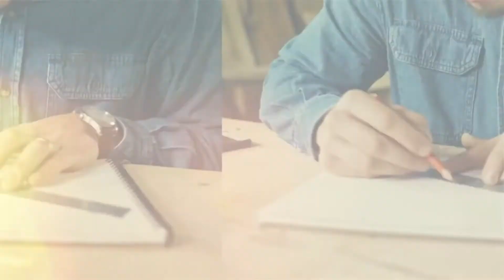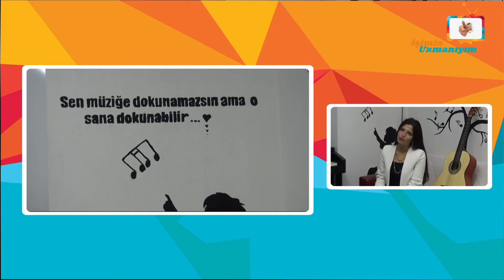İşimin Uzmanıyım | 3M MÜZİK | Muğla - Menteşe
İşimin Uzmanıyım olarak, Muğla'da 3M Müzik'e konuk olduk. İşletme yetkilisi Sn. Zehra Hanım'a vermiş olduğu değerli bilgiler için teşekkür ediyor ve başarılarının devamını diliyoruz.